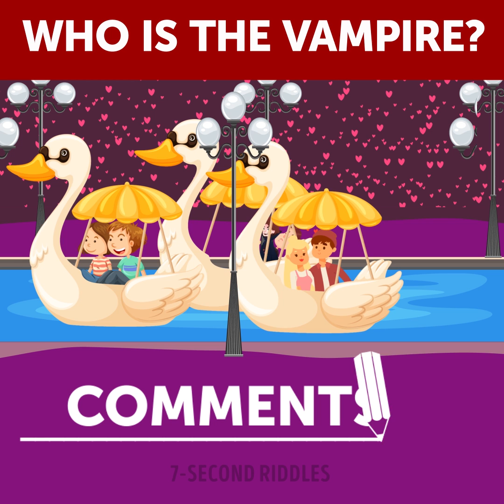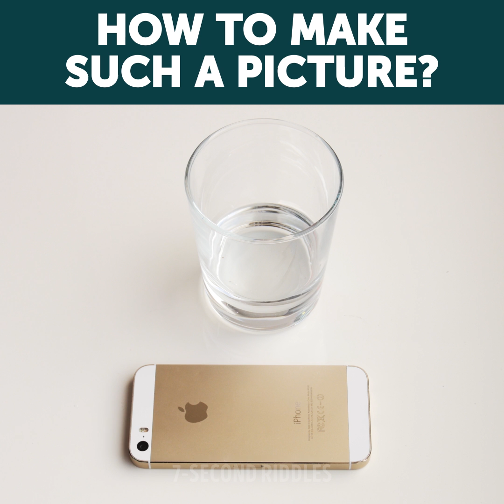23 SHORT RIDDLES TO MEASURE YOUR INTELLIGENCE 📏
Measure your intelligence with a huge set 23 short riddles! Solving riddles and quizzes 20 minutes a day improves your logical thinking and enlarges your general knowledge. Pay attention to small details and finding the right answers to these tricky riddles won't become a problem for you!

00:14 - A difficult criminal case that will test your intelligence and analytical skills! You're to find the criminal who is the owner of this car. Try to do it before you run out of time!
01:26 - A fun picture puzzle to check how good you are at solving riddles. This is a tricky one so stay concentrated till the very end. If you can spot all of them, you're ready to become a vampire hunter☝️😜
02:33 - A hard riddle on crime that will trick your mind and make you sweat! But actually, the answer is so simple that even a kid can crack it. You just have to think outside the box and let any crazy idea come to your mind. Did you solve it on your own?
03:33 - A mysterious riddle on logic that will blow your mind away and make you recollect everything you know about vampires🧛 Are you smart enough to crack this logic riddle and help Lily get away from this strange house? Tell me in the comments!
04:58 - Who is the woman? A portion of visual puzzles that will test your logical thinking and attentiveness to the details!
06:07 - This picture puzzle based on true events will blow your mind away and make you truly believe in time traveling! Look at these pictures (they're real) and try to find what's weird about them. Do you have any ideas about what could happen?
07:34 - A set of mind-blowing tricks for photographers and everyone who's fond of taking pictures! You don't even need to be a pro to take beautiful and unusual pictures. Just follow the step, but first, try to crack these tricks by yourself☝️😜
10:19 - What is wrong in these pictures? What shouldn't be there? Test your attentiveness and logic with these picture riddles :)
11:59 - What's wrong here? Try to find a mistake before the time is up! This visual puzzle will boost your attentiveness and test your logic!